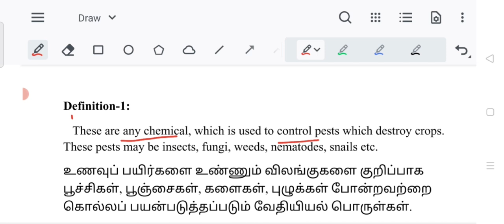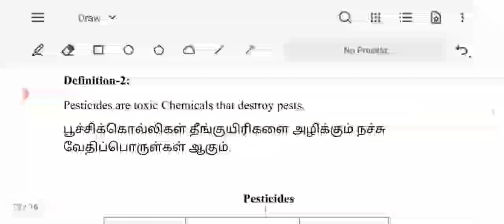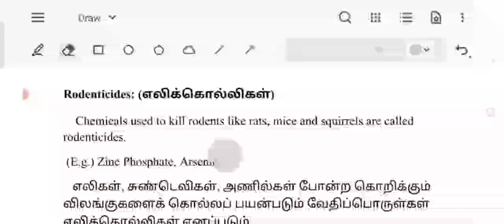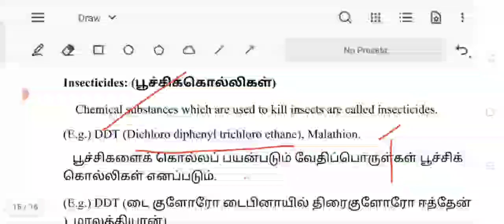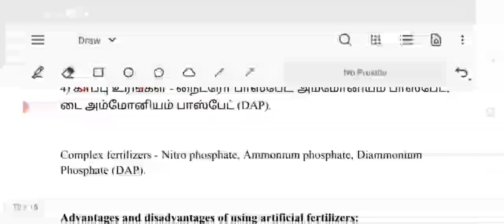TNPSC GROUP 2 MAINS CHEMISTRY வேதிஉரங்கள், களைக்கொல்லிகள், பூச்சிக்கொல்லிகள்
TNPSC GROUP 2 MAINS CHEMISTRY FERTILIZERS, PESTICIDES, INSECTICIDES வேதிஉரங்கள், களைக்கொல்லிகள், பூச்சிக்கொல்லிகள்